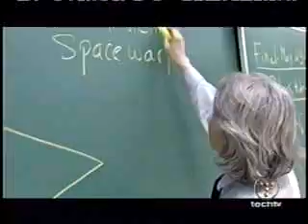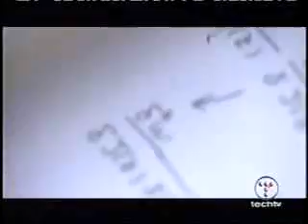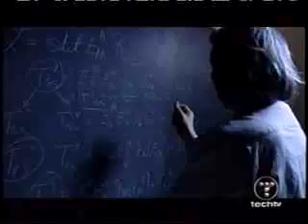Michio Kaku On String Theory (Part 4of4)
Dr.Michio Kaku of NewYork University talks about the concept of string theory.